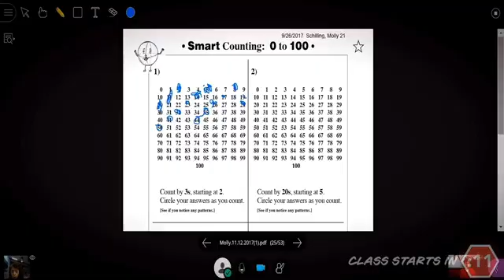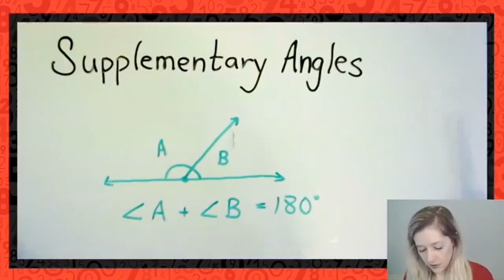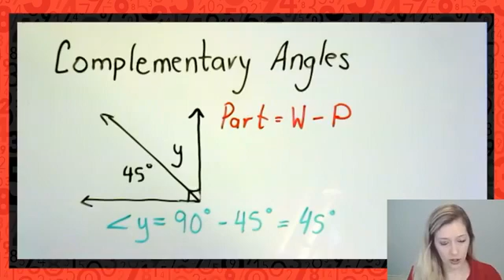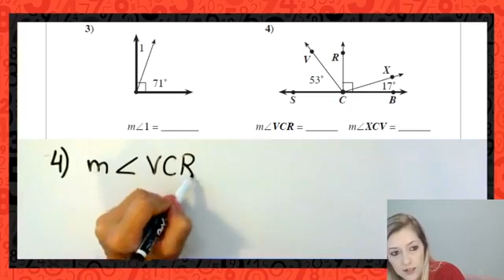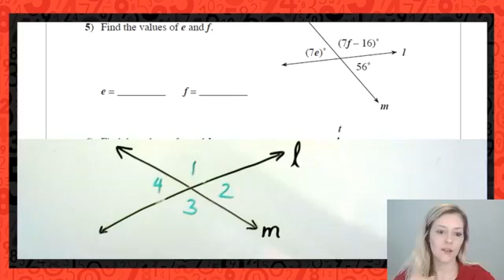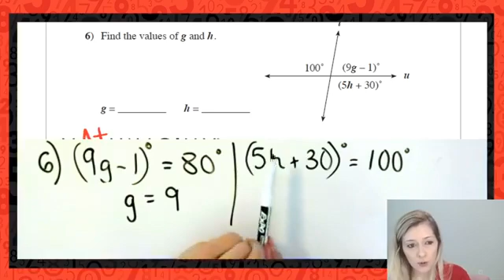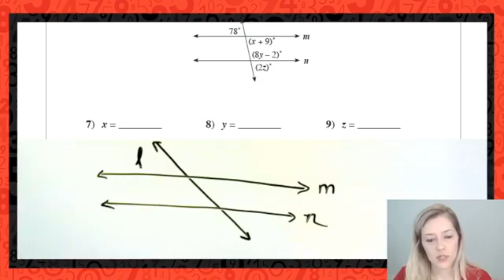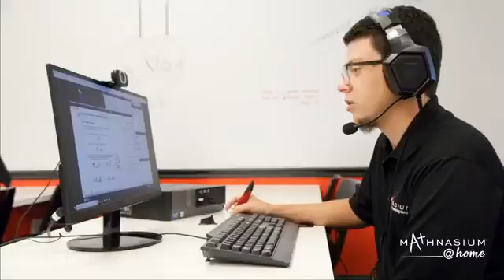Angles Inside, Shapes Angles Outside Shapes No. 1 | Mathnasium Schoolhouse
Today we will be learning about "Angles Inside Shapes, Angles Outside Shapes", recommended for middle school and higher. We will be using a follow-along worksheet, so be sure to download it at this We hope to see you soon!